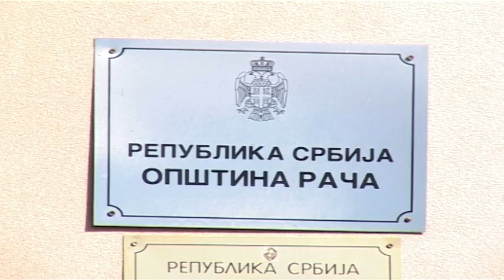Rača: Predsednik opštine o projektima i radovima putna i komunalna infrastruktura